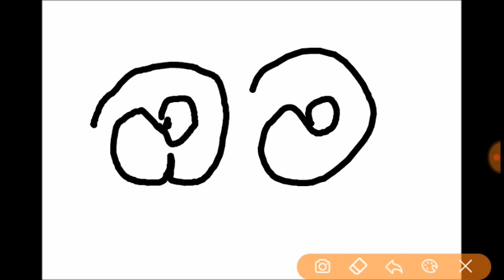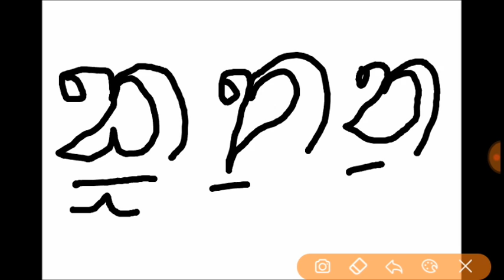Different letters in sinhala